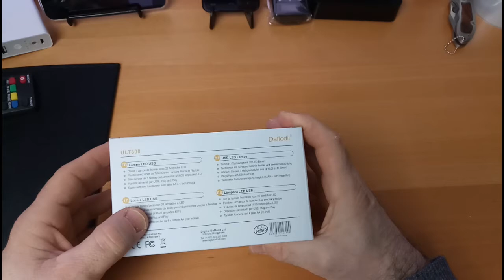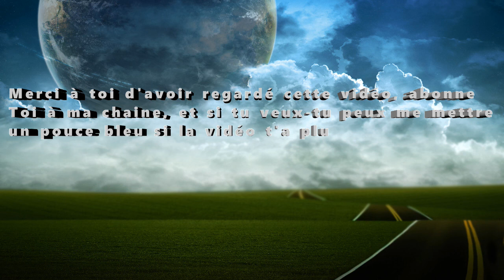DAFFODIL ULT300 Lampe LED Test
Une lampe entrée de gamme pratique pour moins de 10 €?!

Lien d'achat